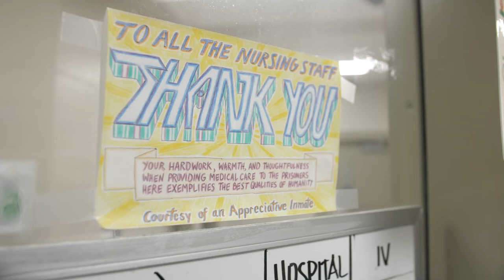Careers for physicians in Correctional Health Services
Discover a career in Correctional Health Services with BC Mental Health and Substance Use Services at jobs.phsa.ca/chs. Join our dedicated, compassionate team and make a difference!

Correctional Health Services (CHS) is a province-wide, specialized program providing care for clients who are incarcerated in one of BC’s 10 provincial correctional facilities. Treating adult clients across the province within the correctional centres, CHS provides health care services including medical and nursing care, primary care, mental health and substance use treatment support, basic emergency response services, opioid antagonist treatments and care, dentistry, and post-discharge supports. We believe everyone deserves a chance to access healthcare treatments and heal, and CHS offers a non-judgemental place to help make that happen.